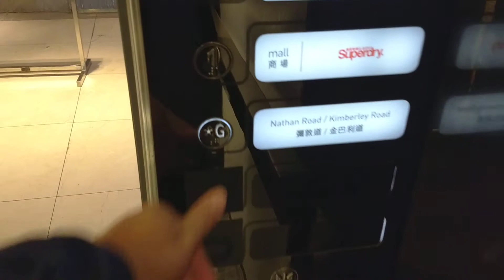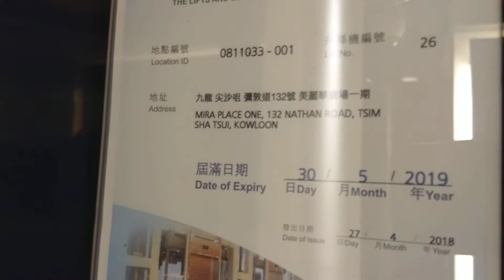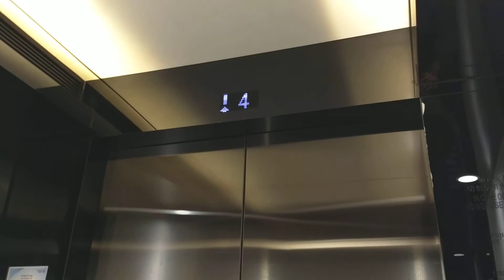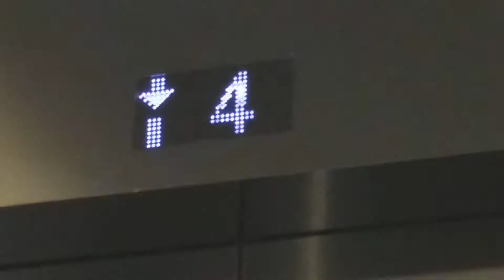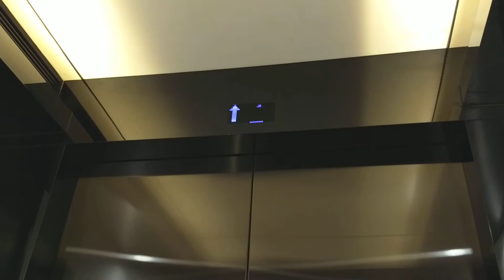Door Malfunction - Fujitec Lift at Mira Place 1, Hong Kong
I don't think the doors are supposed to do that.

Model: Fujitec, Overhead traction.
Speed: Full intelligent leveling.
Location: Mira Place 1 Mall (美麗華廣場). Tsim Sha Tsui, Hong Kong SAR
Date of Recording: December 24, 2018
Camera: Motorola G5 Plus